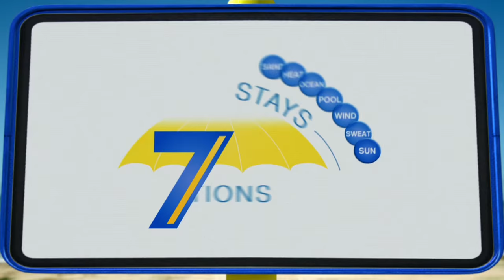Banana Boat TV Commercial For Broad Spectrum Sunscreen In 7 Conditions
Banana Boat Sunscreen Protection  ปกป้องทุกสถานการณ์